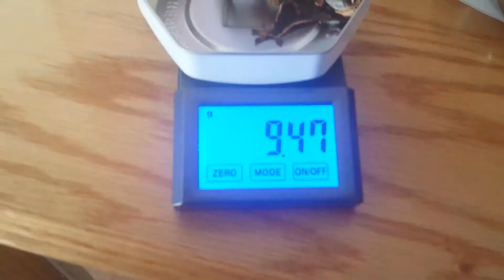Weighing Ember 12/18/15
Little Ember has gained 3.13 grams since the last time I weighed her, which is great! The crickets have really been helping her to get her wieght up:)